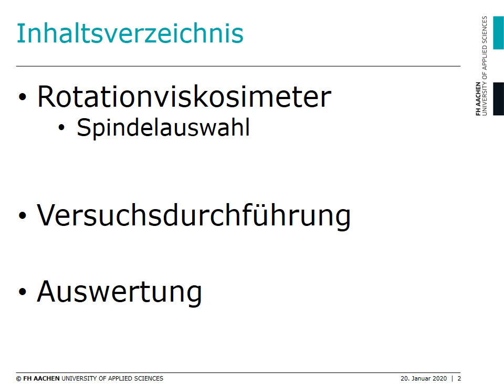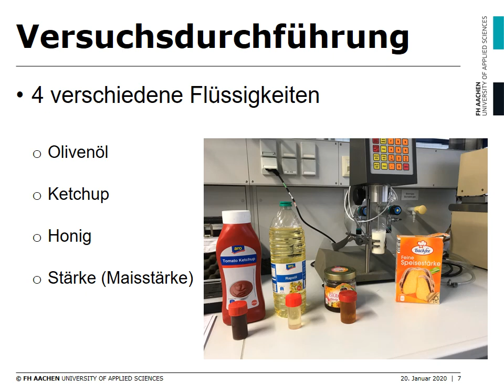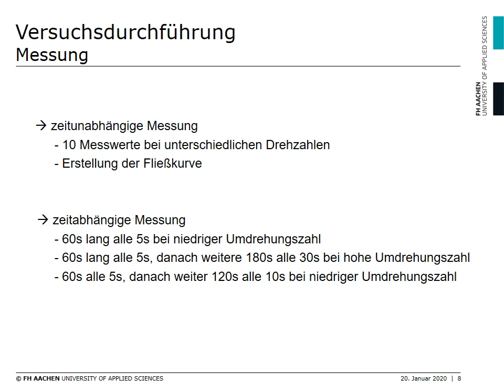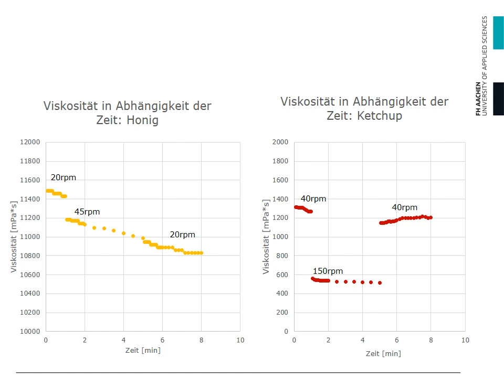Messung der Viskosität nach Brookfield (Nicht-Newtonsche Fluide: Honig, Ketchup, Oobleck, Olivenöl)